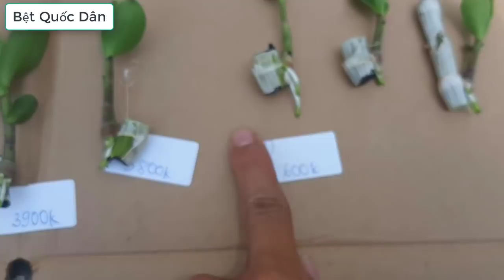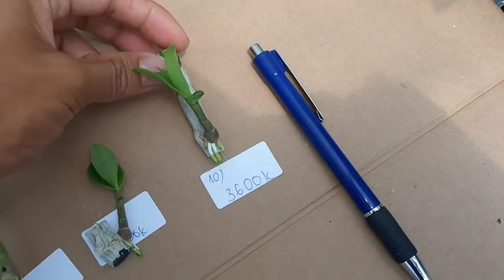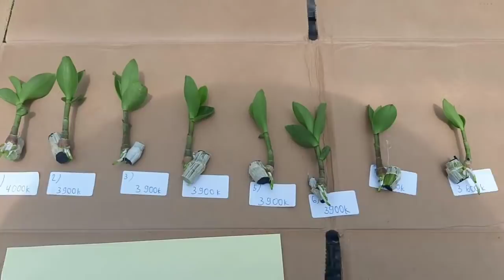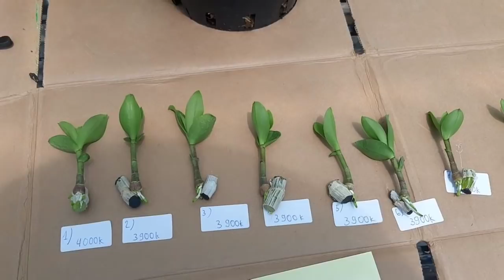đã hết. LH Vân Nam. 0354028663. Bệt KenDy Quốc Nở Lại Siêu Đỉnh, Kie Bệt Quốc Dân. 26/04/2020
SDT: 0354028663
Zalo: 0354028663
Chủ đề: